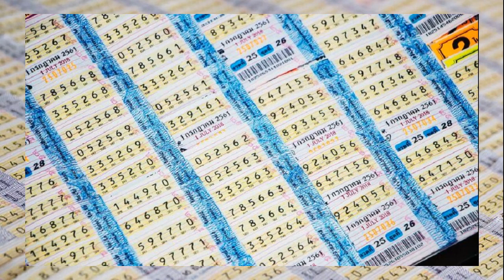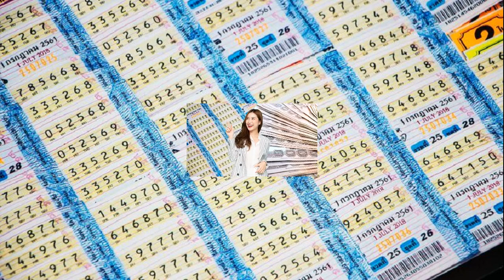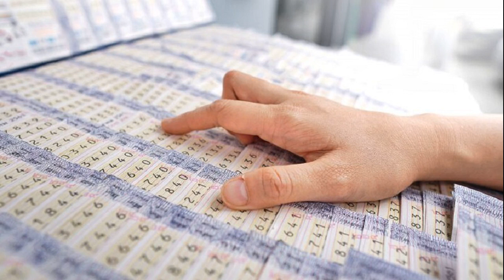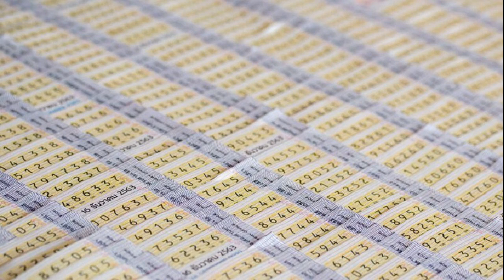รู้หรือไม่ ถูกลอตเตอรี่ ต้องขึ้นรางวัลภายในกี่ปี ขึ้นช้าจะได้เงินเต็มจำนวนไหม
26 มิ.ย. 2567
15:58 น.
รู้หรือไม่ ถูกลอตเตอรี่ ต้องขึ้นรางวัลภายในกี่ปี ขึ้นช้าจะได้เงินเต็มจำนวนไหม เช็กเส้นทางการเป็นเศรษฐี ต้องเตรียมเอกสารอะไรบ้าง ติดต่อรับเงินที่ไหน

กำลังเป็นประเด็นที่ถูกหยิบมาถกสนั่นกันในโลกโซเชียล สำหรับกรณี หญิงถูกหวย 90 ล้าน แต่เก็บเงียบ ไม่บอกใครเป็นเวลากว่า 2 ปี โดยเจ้าตัวใช้วิธีการทยอยขึ้นเงินรางวัล ทำเอาโซเชียลฮือฮา รวมทั้งยังตั้งคำถามว่า หากถูกลอตเตอรี่ต้องขึ้นรางวัลภายในกี่ปี? ขึ้นช้าจะได้เงินเต็มจำนวนไหม?
วันนี้ ข่าวสดออนไลน์ รวบรวมข้อมูลที่ควรทราบมาให้แล้ว หากถูกลอตเตอรี่ต้องทำอย่างไร? ต้องเตรียมเอกสารอะไรบ้าง? และคำถามต่าง ๆ เกี่ยวกับการขึ้นเงินรางวัลลอตเตอรี่

อ่านข่าวเพิ่มเติม : เก็บเงียบมา 2 ปี ความแตกเพราะลูก หญิงถูกหวย 90 ล้าน เพื่อนบ้านจับสังเกต มีความผิดปกติ
ต้องมาติดต่อขอรับเงินรางวัลภายในกี่ปี
สามารถมาติดต่อขอรับเงินรางวัลได้ภายใน 2 ปี กรณีเป็นสลากกินแบ่งรัฐบาล
หากเป็นสลากการกุศล ต้องมาติดต่อขอรับเงินรางวัลภายใน 10 ปี ซึ่งจะระบุไว้ในเงื่อนไขการขอรับเงินรางวัลที่ระบุอยู่ด้านหลังสลากแต่ละฉบับ
สามารถติดต่อขอรับเงินรางวัลได้ที่ใดบ้าง
สามารถติดต่อขอรับเงินรางวัลได้ที่

สำนักงานสลากกินแบ่งรัฐบาล จ.นนทบุรี
โดยเปิดให้บริการทุกวันจันทร์-วันศุกร์
เว้นวันหยุดราชการและวันนักขัตฤกษ์
ให้บริการต่อเนื่องไม่หยุดพักกลางวัน
หรือ ติดต่อขอรับเงินรางวัลได้ที่
ธนาคารเพื่อการเกษตรและสหกรณ์การเกษตร
ธนาคารออมสิน
ธนาคารกรุงไทย ทุกสาขาทั่วประเทศ
ทั้งนี้ หากขึ้นเงินรางวัลกับธนาคาร สามารถขึ้นเงินรางวัลได้เฉพาะงวดปัจจุบันยกเว้นรางวัลที่ 1

หากถูกรางวัล จะได้รับเงินเต็มจำนวนหรือไม่
กรณีเป็นสลากกินแบ่งรัฐบาล ต้องชำระค่าอากรแสตมป์ ในอัตรา 1 บาท ของเงินรางวัล ทุก 200 บาท หรือเศษของ 200 บาท
กรณีเป็นสลากการกุศล ต้องชำระภาษีเงินได้หัก ณ ที่จ่าย ในอัตราร้อยละ 1 ของเงินรางวัล
ในการมาขอรับเงินรางวัล ต้องเตรียมเอกสารอะไรบ้าง
สิ่งที่ต้องเตรียมก่อนมาขอรับรางวัล คือ

สลากที่ถูกรางวัลพร้อมลงชื่อด้านหลังสลาก
บัตรประชาชน
กรณีที่จะมาติดต่อขอรับรางวัลที่สำนักงานฯ จะต้องจองคิวในระบบบริการจองคิวออนไลน์ ซึ่งสามารถจองคิวก่อนเข้ามารับบริการได้ที่เว็บไซต์ของสำนักงานฯ
ในกรณีที่ผู้ถูกรางวัลเป็นชาวต่างชาติ สามารถมาขึ้นเงินรางวัลได้หรือไม่
สามารถมาขึ้นเงินรางวัลได้ โดยนำพาสปอร์ต หรือเอกสารที่ทางราชการออกให้ มาแสดงพร้อมกับสลากที่ถูกรางวัล
หากสลากที่ถูกรางวัลขาด หรือชำรุด สามารถมาขึ้นเงินรางวัลได้หรือไม่
สามารถขึ้นเงินรางวัลได้ โดยนำสลากที่ขาดหรือชำรุดมาที่สำนักงานฯ เพื่อให้เจ้าหน้าที่ตรวจพิสูจน์ก่อนเวลา 14.00 น.
หากขาดสาระสำคัญของสลากแต่สามารถอ่านรหัสได้ หรือพิสูจน์ได้แน่ชัดว่าเป็นสลากที่ถูกรางวัล สามารถจ่ายเงินรางวัลได้
สลากหายต้องทำอย่างไร
การแจ้งขออายัดสลากจะต้องแจ้งขออายัดก่อนออกรางวัลของงวดนั้น ๆ การแจ้งขออายัดสลากมี 2 กรณี คือ

การขออายัดในกรุงเทพ ต้องมาขออายัดด้วยตนเองที่สำนักกฎหมาย สำนักงานสลากกินแบ่งรัฐบาล
การขออายัดในต่างจังหวัด ประสงค์ขออายัดที่อยู่ต่างจังหวัดจะต้องแจ้งผ่านผู้ว่าราชการจังหวัด เพื่อมีหนังสือถึงสำนักงานฯ เพื่อความรวดเร็วให้ทางผู้ว่าราชการจังหวัดหรือเจ้าหน้าที่ของจังหวัดที่รับแจ้งอายัดไว้ ส่งโทรสารที่เป็นหนังสือและจะต้องมีลายมือชื่อของทางผู้ว่าราชการจังหวัดมายังสำนักงานฯ
สามารถสอบถามข้อมูลเพิ่มเติมได้ที่ สำนักกฎหมาย สำนักงานสลากกินแบ่งรัฐบาล โทร.
ที่มา : สำนักงานสลากกินแบ่งรัฐบาล